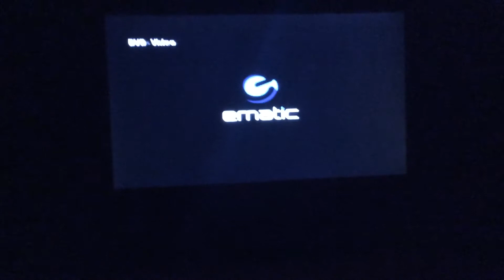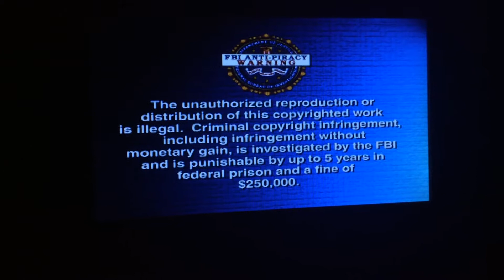2 DVD Portable Players Part 15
The Simpsons Season 16 Disc 1 and Narnia Prince Caspian